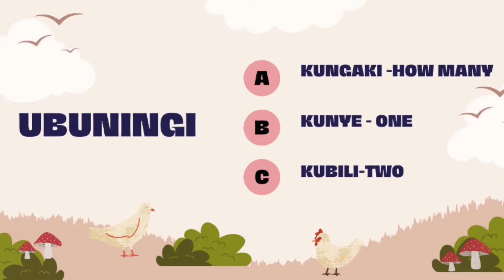Ubuningi How many learn Funda Singular &Plurals IsiZulu Animated Educational Videos Africanlanguage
Ubuningi How many learn Funda Singular &Plurals IsiZulu nurseryrhymes Animated Educational Videos Africanlanguage